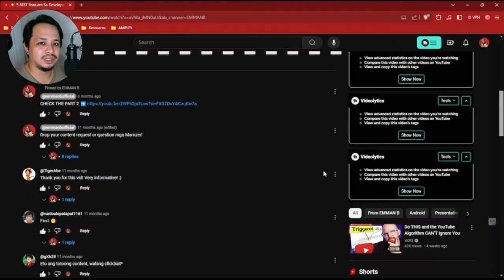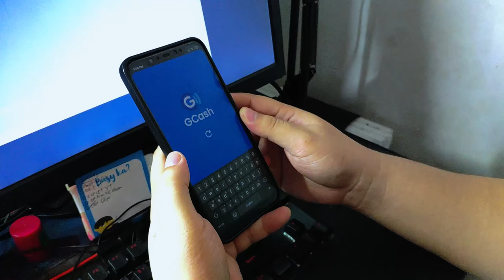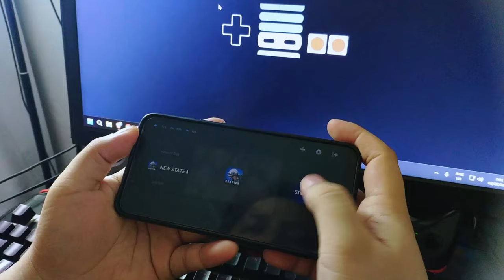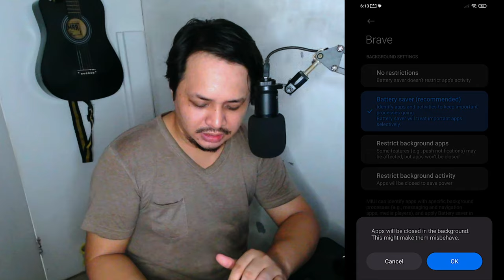Here's WHY You Don't Need Developer Options in 2024!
This video dives into the BIGGEST problems you can face when messing with Developer Options. From battery drain to unexpected glitches, learn what to avoid before you tinker!

0:00 Developer Option in 2024
0:39 Recommended Features
0:59 1st Problem
3:01 2nd Problem
3:33 3rd Problem
4:38 Alternative Solutions
4:46 1st Solution
5:05 2nd Solution
6:11 3rd Solution
7:23 4th Solution
7:39 Closing Remarks